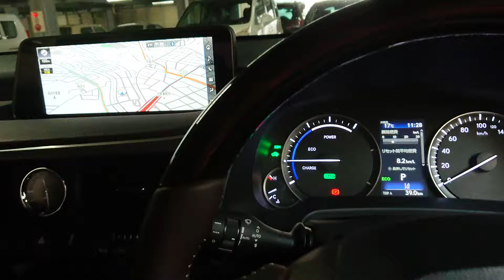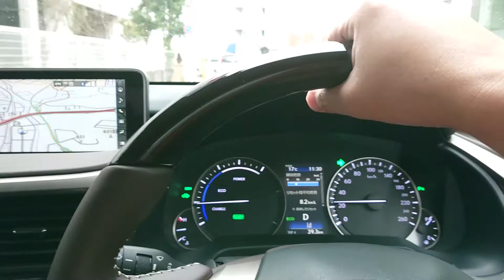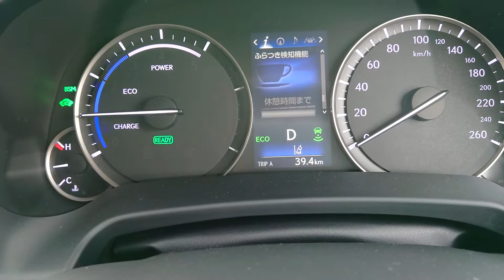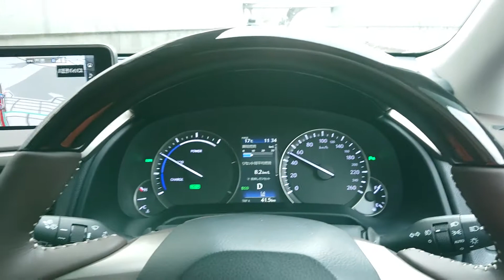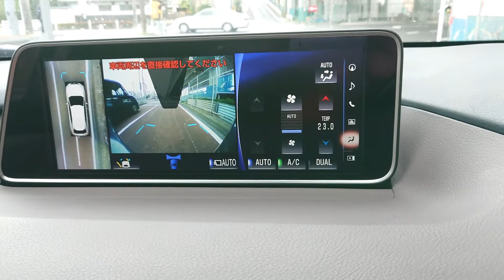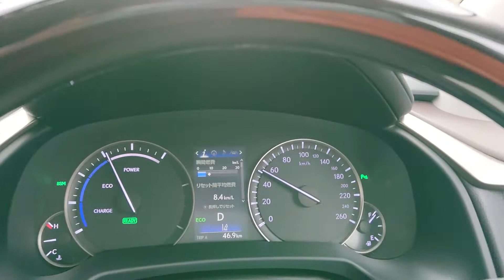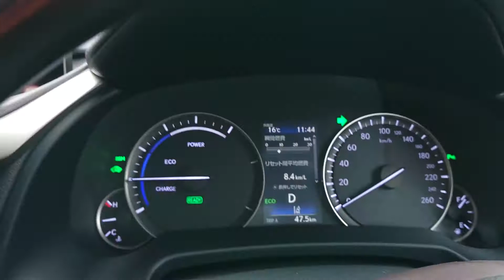レクサス RX450h 夕方の国道16号を走る